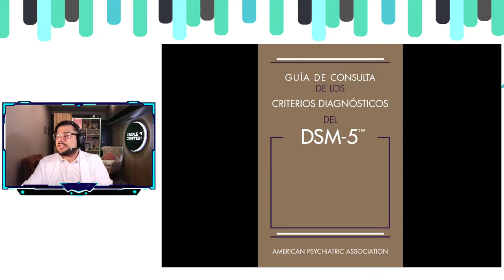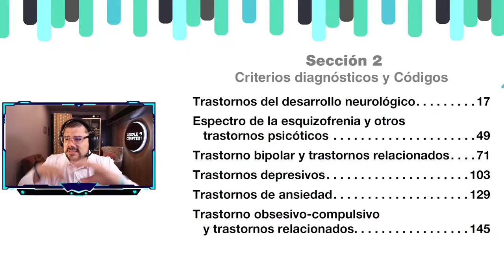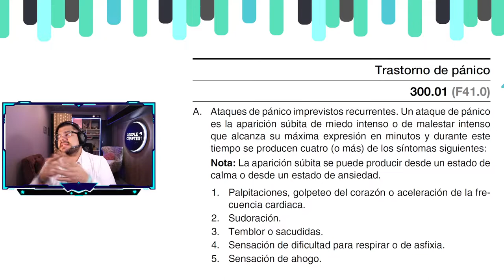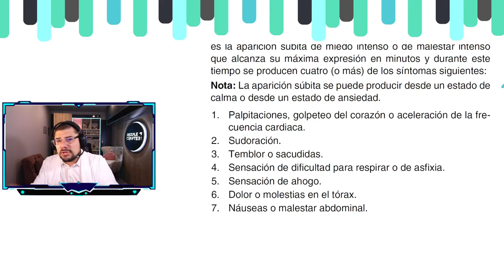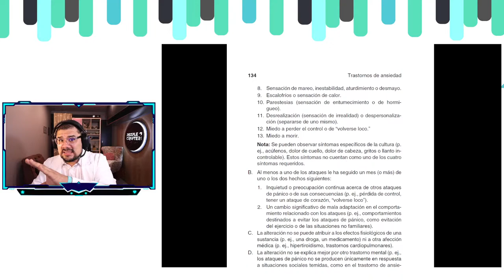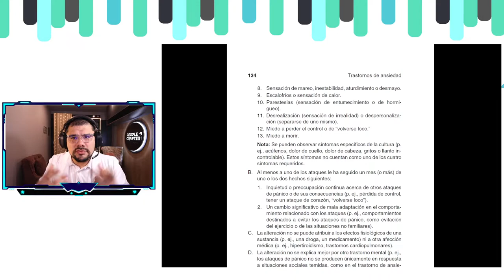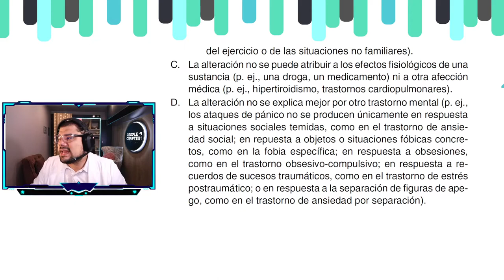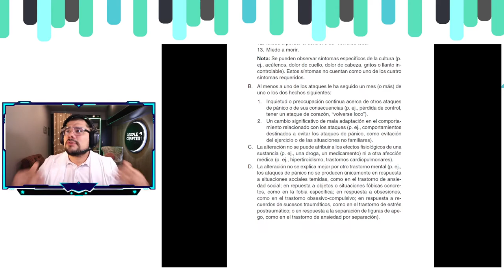¿Tengo un trastorno de pánico? - Descubre los criterios para reconocerlo según el DSM V.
Según cifras oficiales, en Lima, una de cada ocho personas (11,8%) ha sufrido algún trastorno mental durante el 2020 (Instituto Nacional de Salud Mental, 2021).

En este vídeo abordo las principales características que describen a un trastorno de pánico según la Guía de Consulta de los Criterios Diagnósticos del DSM - 5.

¿Qué es el trastorno de pánico?
Las personas con trastorno de pánico tienen ataques repentinos y frecuentes. Estos ataques se caracterizan por una ola repentina de temor o incomodidad, o bien, una sensación de perder el control, incluso cuando no hay un peligro real o un factor desencadenante claro. No todas las personas que tienen un ataque de pánico llegarán a tener este trastorno.

Su reconocimiento y correcto diagnóstico son imprescindibles para brindarle mayor calidad de vida a la persona que lo padece y a la familia que acompaña dicha condición.